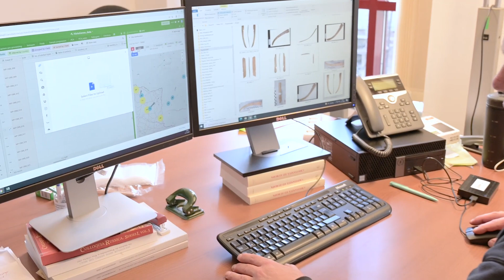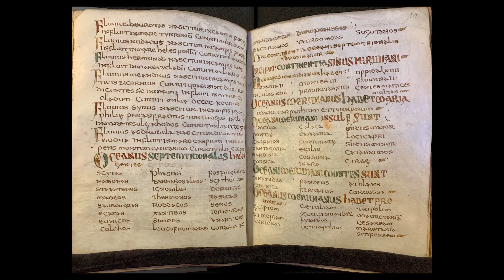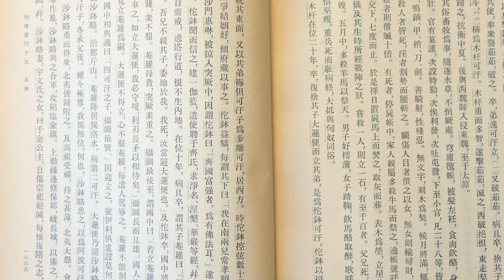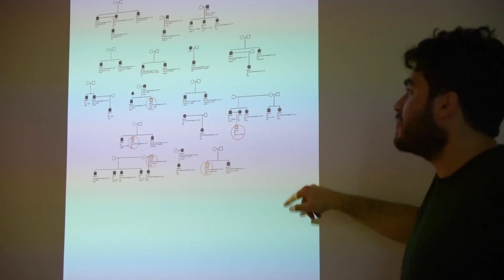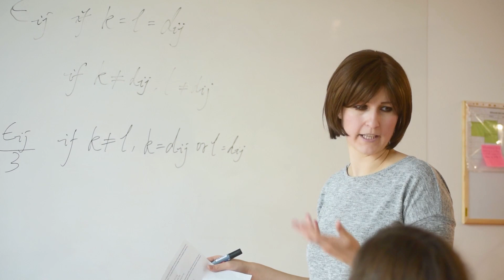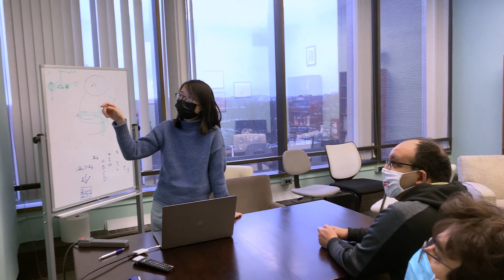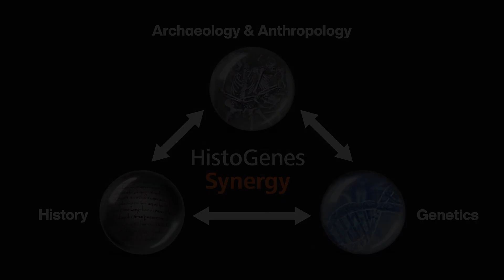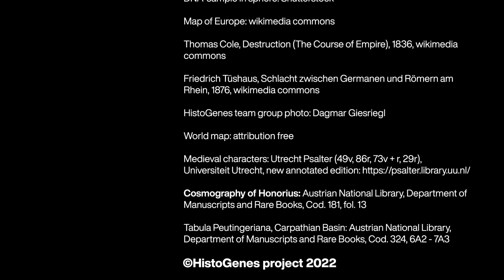HistoGenes - Integrating genetic, archaeological & historical perspectives on Eastern Central Europe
Integrating Genetic, Archaeological & Historical Perspectives on Eastern Central Europe, 400-900 AD

This is a short information film about our ERC SyG 856453 HistoGenes, running from 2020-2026. Take part in a tour around our participating institutions, look behind the scenes and meet the people involved. We explain our aims and show you our methods for finding out more about the population history of Eastern central Europe from ca. 400 to 900 CE.